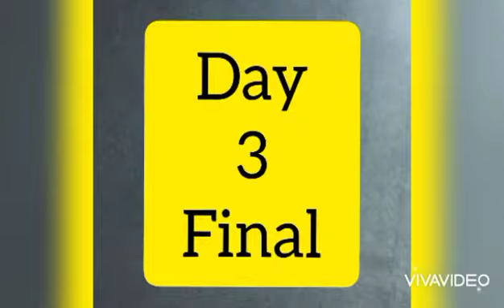Pagpipintura-Diy How To Paint Old house To New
how to paint old house To New

fjay garduque
epranko tv